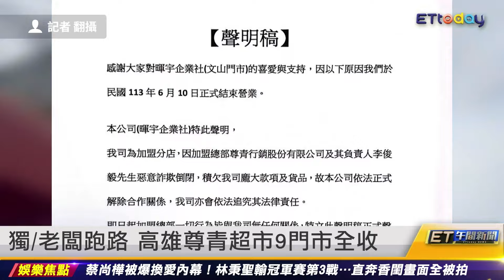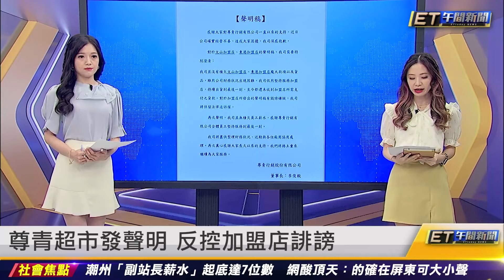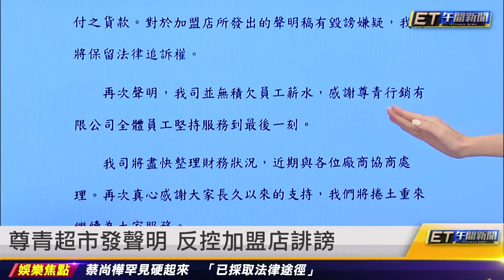胡歌到台灣了 灰綠西裝超帥現身｜20240612 ET午間新聞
主播 邱筱茜、黃稜涵

新聞內容
胡歌到台灣了 灰綠西裝超帥現身
陳奕迅突休克暈倒 重摔濺血傷可見骨
短裙爆乳廣告吸客 惡雇主逼移工賣淫
獨／老闆跑路 高雄尊青超市9門市全收
尊青超市發聲明 反控加盟店誹謗
蛋價再降3元 公會喊話：餐飲通路也要降
獨／東山高中最強畢業生致詞 破百萬點閱